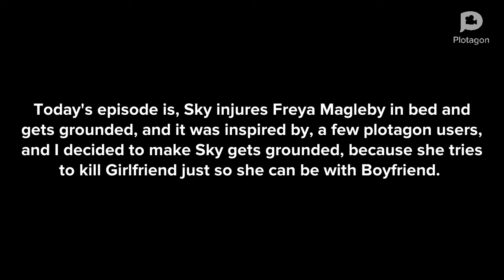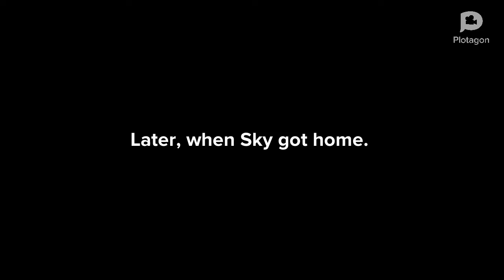Sky injures Freya Magleby in bed and gets grounded.